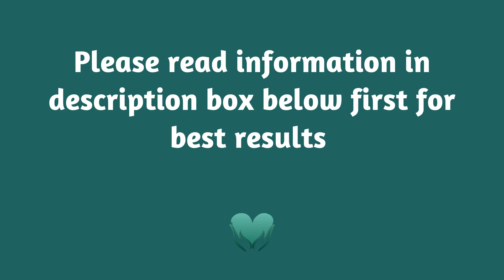Anxiety Healing | Energy Healing | 10 Minute Healing #1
A 10 Minute Energy Healing for Anxiety.  Great for when we are short on time. This quick Energy Healing Session can be used anytime - before you start your day or, during your lunch break at work 😉 Whenever you need it, it will be here for you to use.

A longer (30 Minutes) Release Anxiety Energy Healing can be found

This really does help the channel to grow and reach more people needing/wanting Healing.

Purchase an Elley May Designs Journal, Notebook or Planner.

If you enjoy the healing sessions on this channel, and are able to donate, you can do so All donations are greatly appreciated 💚

▶Background Music to Healing: Wildflower Alpha Waves - Music © Rebecca Reads Recordings - A license to use this music was acquired from Rebecca Reads Recordings